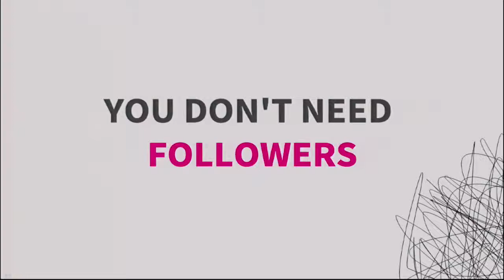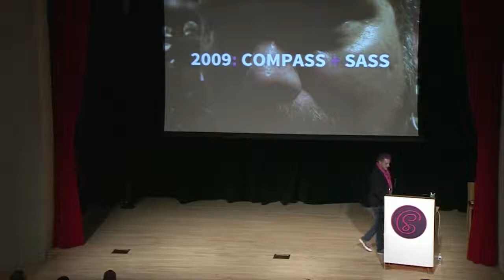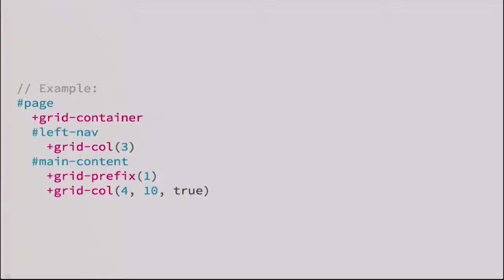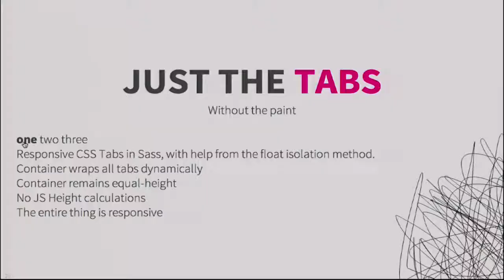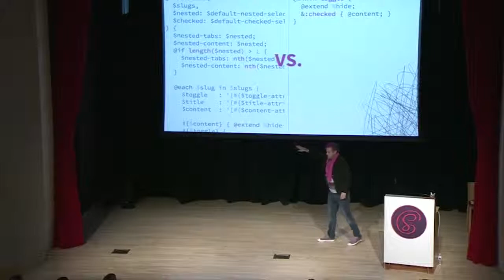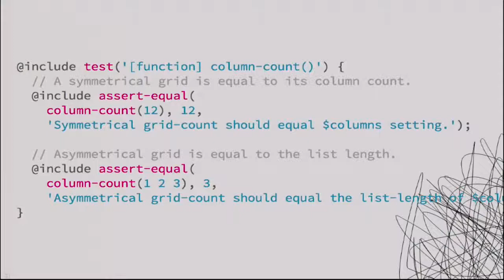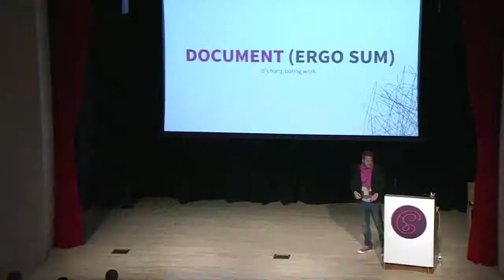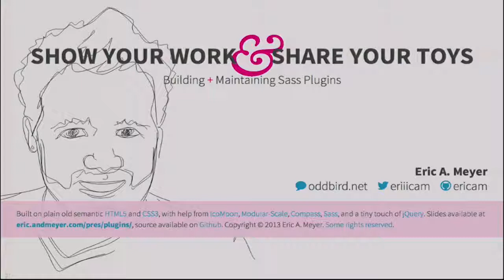Share Your Work & Share Your Toys - Eric Meyer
SASS Conf 2013, Session 6